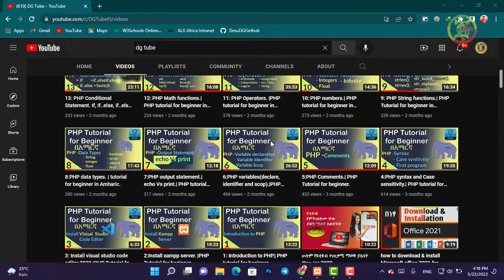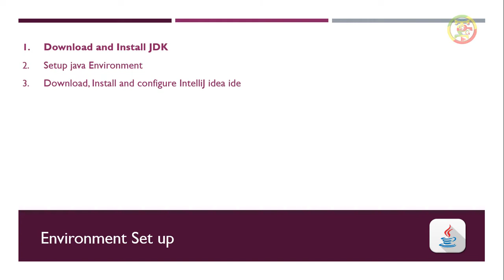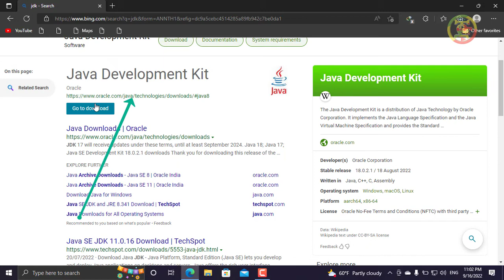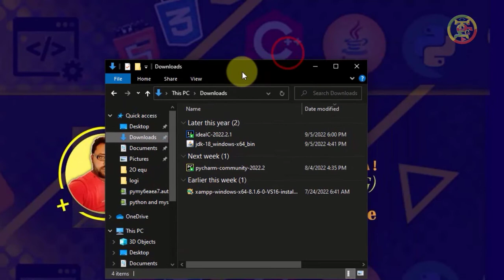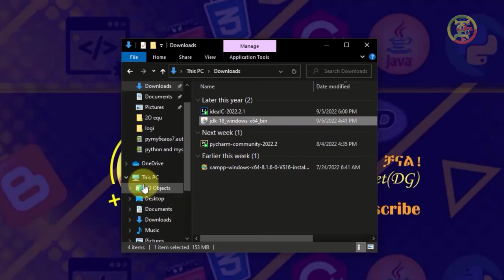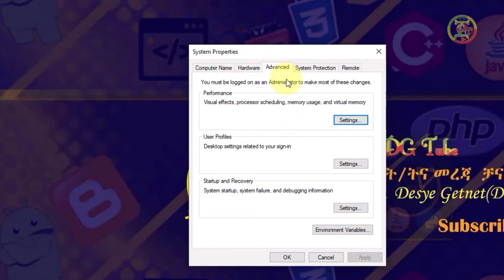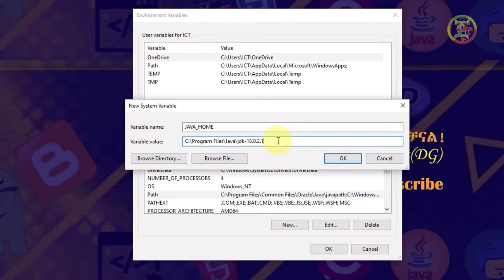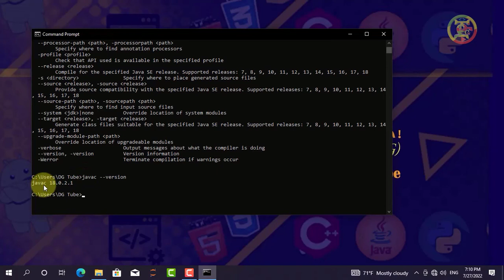Java environment setup | download and install JDK 18.| Java tutorials for beginner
Course in this channel

  ❤💛💚 ጠቃሚ ቪዲዮዎች ❤💛💚
ከአሜሪካ ውጭ ሁነን የአሜሪክ ስልክ ቁጥር በነፃ ለማግኘትና ለመጠቀም።
1024GB ወይም 1TB ስቶሬጅ በነጻ ይጠቀሙበት።
የስልካችን ሚሞሪ ሞላ፣ተጨናነቀ ላላችሁ መፍትሄው እነሆ።